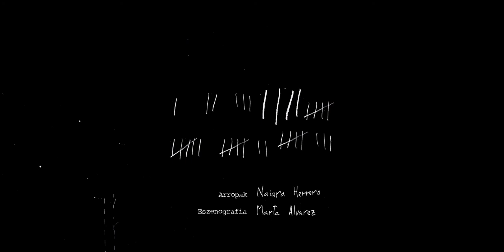Bizi! IV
Arrigurik Parasite Kolektiboaren "Bizi!" antzezlanaren inguruan egindako 8 irudietatik laugarrena.

Bizi instalazio antzeztu ibiltari eta murgilara-
zlea da: eraikin baten barruko espazioa eral-
datu eta ikuslea hiri horretako espazioan, den-
boran eta errealitatean barrena eramango du.

Zentzumenen bidezko murgiltze interaktiboa
lortu nahi da, ikuslea eszenografia eta ikus-
entzunezko muntatze baten zati izango baita,
horren barruan mugituz eta esploratuz, eta
hartara bere inguruan garatzen ari den lana
bereganatuko du.

Hainbat arlotako elementuk osatzen dute
dramaturgia: dantzariak, aktoreak, ikus-en-
tzunezkoen diseinua, soinu espazioa (zuzene-
koa eta grabatua) eta bideo proiekzioak; es-
zena diseinuak eta eskulturak ere pisu handia
izango dute.

Baratza taldea eta Parasite Kolektiboa bertako
konpainia egoiliarra arduratuko dira kudeake-
taz eta zuzendaritza artistiko eta teknikoaz.

Bizi es una instalación teatralizada itinerante
e inmersiva que transforma un espacio situa-
do dentro de un edificio de una ciudad para

transportar al espectador en el espacio, tiem-
po y realidad contextual de dicha ciudad.

La experiencia teatral es de inmersión sen-
sorial e interactiva, ya que el espectador es
parte integral de un montaje escenográfico
y audiovisual por el cual irá desplazándose y
explorándolo, absorbiendo así la obra que se
desentraña a su alrededor.

El montaje teatral cuenta con una dramatur-
gia compuesta interdisciplinarmente por bai-
larines y actores, diseño audiovisual, espacio
sonoro (vivo y diferido) y proyecciones de
video, además de un gran peso en el diseño
escenográfico y escultural.

La gestión y dirección artística y técnica será
llevada a cabo por el equipo Baratza y su
compañía residente Parasite Kolektiboa.

Ficha artística:

Dirección: Unai Lopez de Armentia.
Coreografía: Garazi Lopez de Armentia.
Dramaturgia: Hannah Frances Whelan.
Interpretes: Nalúa Barco, Rachel Hermosilla, Naiara Herrero, Zuhaitz Izarra, Garazi Lopez de Armentia, Mayi Martiarena, Carmen San Esteban, Marina Suarez.
Dirección Musical: Cameron Webster.
Músicos: Nika Bitchiashvili, Cameron Webster.
Diseño de Escenografía: Marta Alvarez.
Asistentes de Diseño: Marina Suarez Ortiz de Zarate, Mayi Martiarena.
Diseño y Confección de Vestuario: Naiara Herrero.
Diseño de Luces: Rubén Balboa.
Gestión y Producción: Jemima Cano.
Esculturas: Braun.
Asistencia Técnica: Txema Diez Castrillo.

Videoak:

Zuzendaritza: Ander Mateos "Totxo"
Kamarak: Ander Mateos, Hasier Goikolea, Xabi Ojinaga
Zuzeneko Soinua: Joel Garcia, Jon Ander Urresti